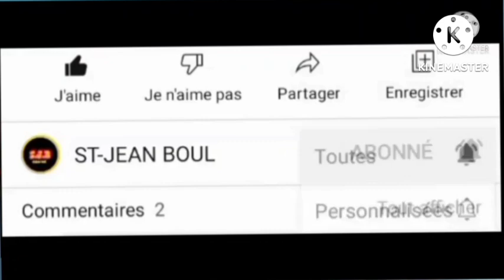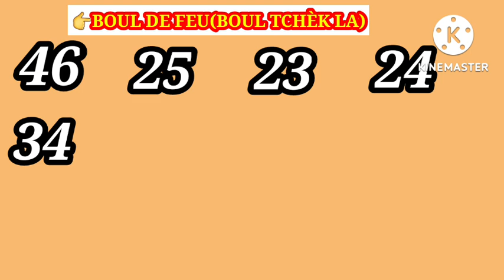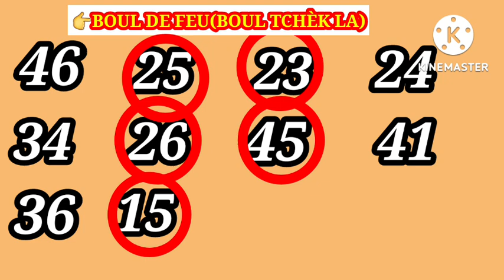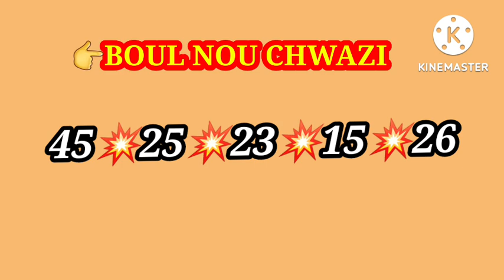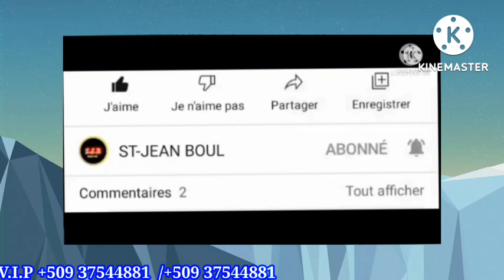2 Boul Bòlèt Cho Pou Tiraj Maten an Le_22_Août_2022 💥 Lotri New-York Florida Georgia 💥